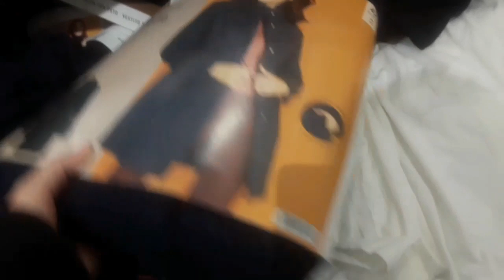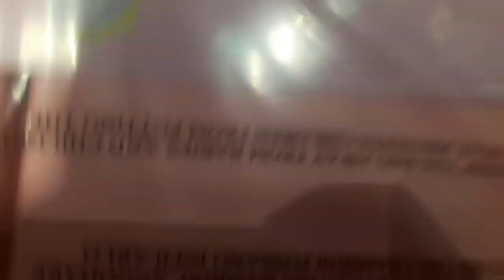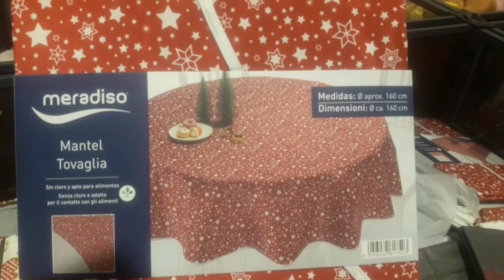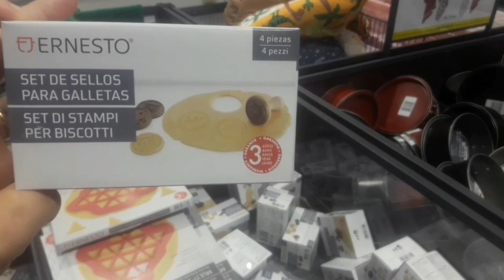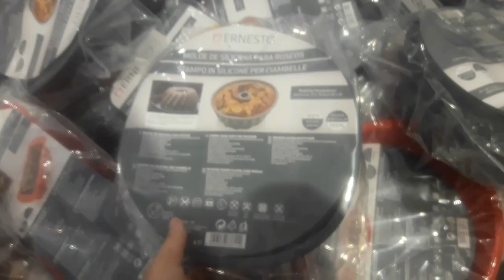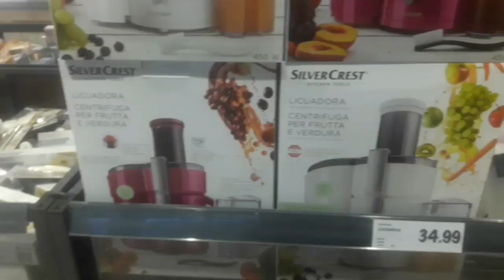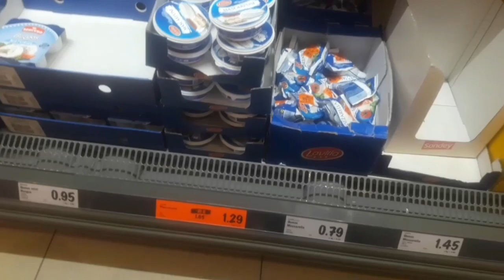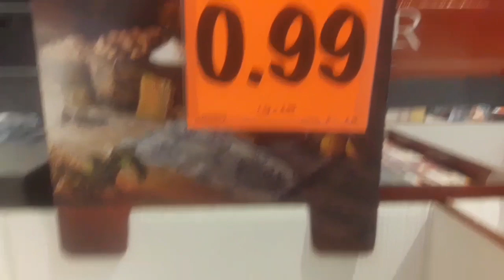جديد ليدل مستلزمات المطبخ بجودة ممتازة 👍 nuevo lidl